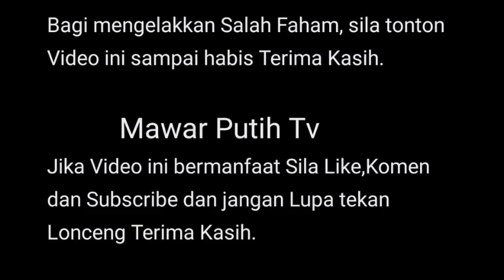SIAP²SEBENTAR LAGI GEL3RAN K0RANG PULA ⁉️ IRA KAZAR KAZAR SAISI YASMIN KAZAR NAIM DANIE 😡💥